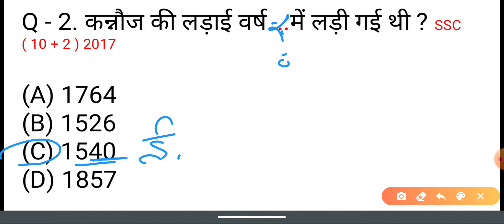कन्नौज की लड़ाई किस वर्ष में लड़ी गई थी ? Kannauj ki ladai kis varsh mein ladai gai thi | history gk